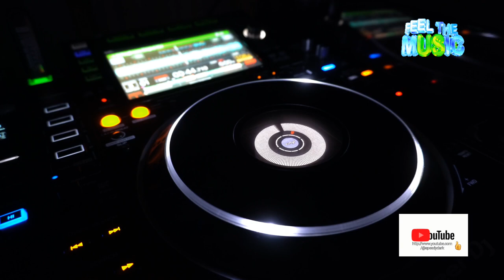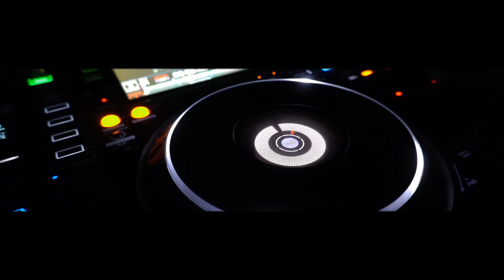Speedy Dark - Feel Like [Rap]*2024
ʞɹɐᗡ ʎpǝǝdS
🎛🎚🎧🆕 Better With Headphones
©®™ 2024 speedydark

*Rap*

 *April    2024*

*Quality : 1080p50

Ş̶̡͇̭̺̹̻̗͐͂̇͝p̸̡̖̰̹̪̈́ě̵̡̡̦͖͙͇͕̦͎̭̽̇̑̚͝ē̴̱̝̱̹̙̭͊̀͂͝d̷̙̓͂̋̏̈̕y̶̨̥̬͓͝ ̷̢̱̭̘̽̿͠D̵̩̫͕̘̯̤̦̠͆͊̿͛̒ä̷̫̜̟͎̩͜r̷̦͓̞͓̗̪̀k̷̪͕͊̍̋̈̈͌̏̕͝

l